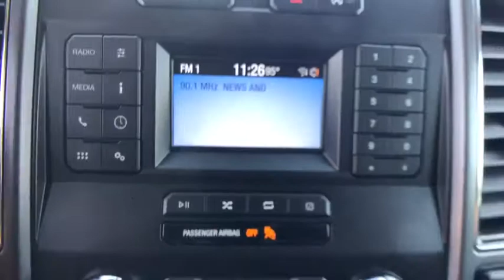2018 Ford F-150 Denton, Dallas, Fort Worth, Grapevine, Lewisville, Frisco, TX DW0993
Gray Used 2018 Ford F-150 available in Denton, Texas at Gunn Nissan Denton. Servicing the Dallas, Fort Worth, Grapevine, Lewisville, Frisco, TX area.

**LOW PRICE!!**, **LOW MILES!**, BLUETOOTH, BACKUP CAMERA, POWER WINDOWS AND LOCKS, ALLOY WHEELS, 4X4, ONE OWNER, CLEAN CARFAX.This 2018 Ford F-150 XLT is a hard working truck that doesn't mind getting a little dirty! Gunn Automotive has been serving Texas in automotive sales since 1955! Come and see why we have one of the best reputations in the Nation! Gunn Nissan of Denton - Real. Simple.Priced below KBB Fair Purchase Price!